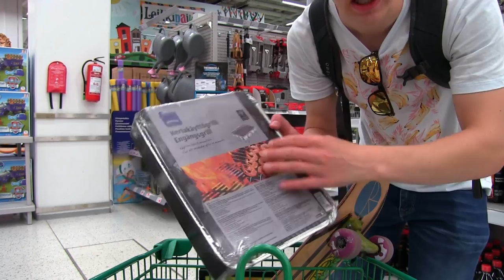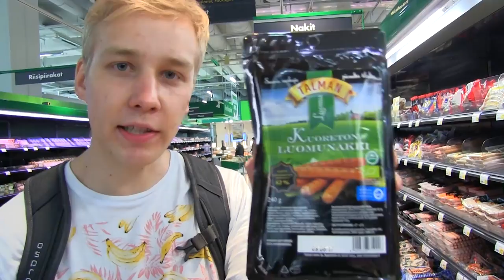$1 Sausage Vs. $1000 Sausage (Grill Food Review)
Testing grill food: Cheap $1 Sausage Vs. expensive $1000 Sausage. Which one is the best for the taste buds? Feat. BasedTEA
Snapchat ▻ mairoutv
IG ▻ @mairoutv

Sausage technical specifications:

A sausage is a cylindrical meat product usually made from ground meat, often pork, beef, or veal, along with salt, spices and other flavourings, and breadcrumbs, with a skin around it. Typically, a sausage is formed in a casing traditionally made from intestine, but sometimes from synthetic materials. Sausages that are sold uncooked are usually cooked in many ways, including pan-frying, broiling and barbecuing. Some sausages are cooked during processing and the casing may then be removed.

Sausage making is a traditional food preservation technique. Sausages may be preserved by curing, drying (often in association with fermentation or culturing, which can contribute to preservation), smoking, or freezing. Some cured or smoked sausages can be stored without refrigeration. Most fresh sausages must be refrigerated or frozen until they are cooked.

There is a huge range of national and regional varieties of sausages, which differ by their flavouring or spicing ingredients (garlic, peppers, wine, etc.), the meat(s) used in them and their manner of preparation.

Sausage making is an outcome of efficient butchery. Traditionally, sausage makers would salt various tissues and organs such as scraps, organ meats, blood, and fat to help preserve them. They would then stuff them into tubular casings made from the cleaned intestines of the animal, producing the characteristic cylindrical shape. Hence, sausages, puddings, and salami are among the oldest of prepared foods, whether cooked and eaten immediately or dried to varying degrees.

▼My other fail channels ( ͡o ͜ʖ ͡o)▼